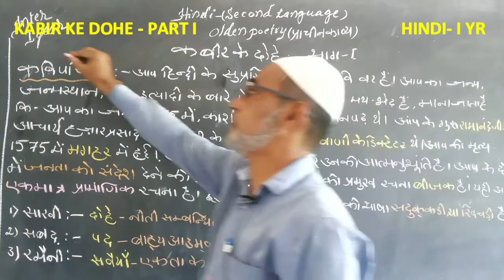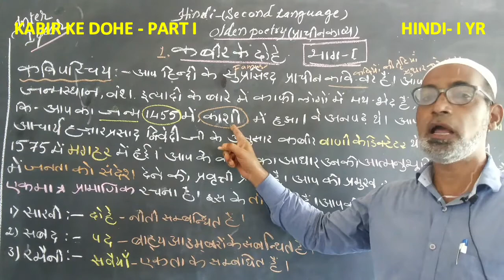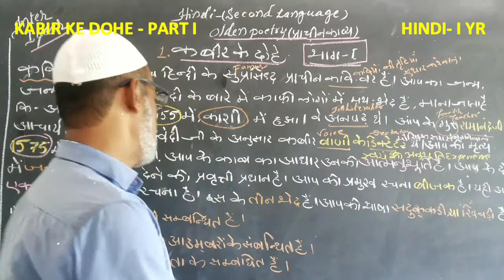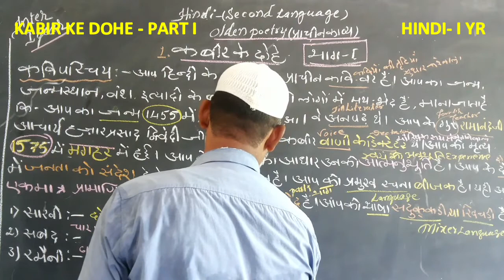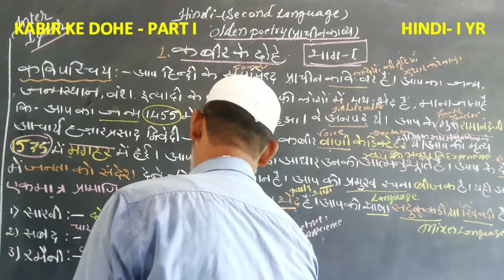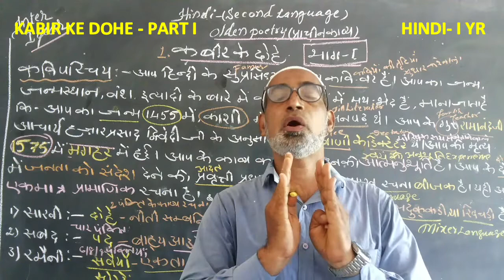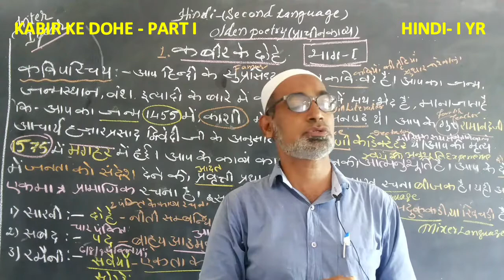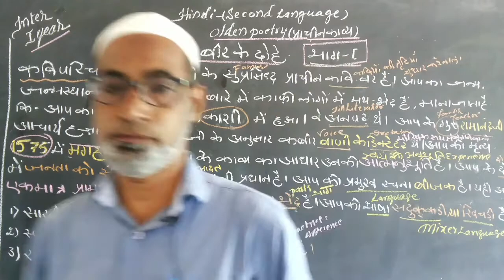INTER I YR: HINDI I YR : KABIR KE DOHE PART I PROSE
H1KKKD04